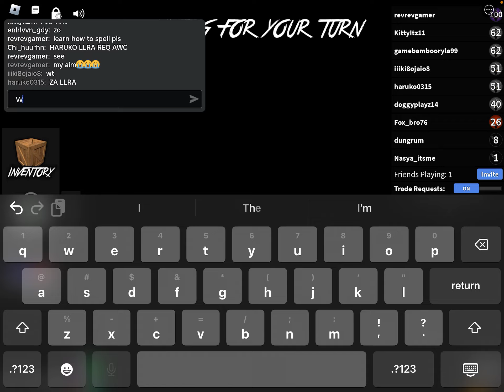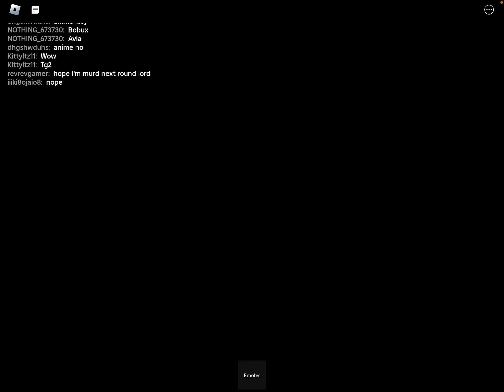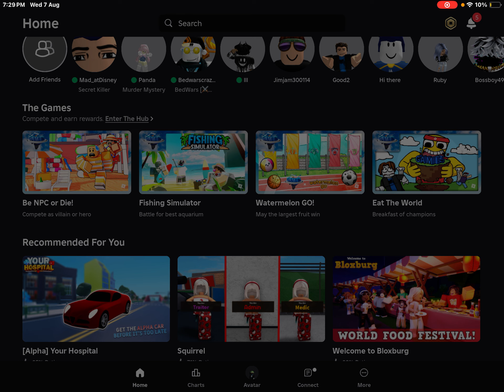Bedwars a friend 2